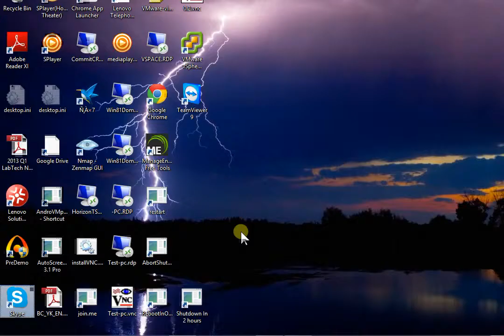how to remove tiles in start screen Windows 8